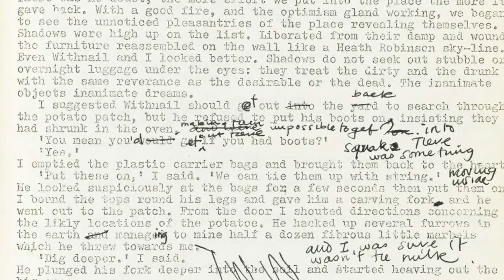THIS IS NOT A CAMBERWELL CARROT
Vitamin Cinema is GOOD FOR YOU - and this film recommendation will raise your spirits and touch your heart. THAT'S A PROMISE.
Share the goodness - tell your family, friends, followers & fans to watch Vitamin Cinema every week.